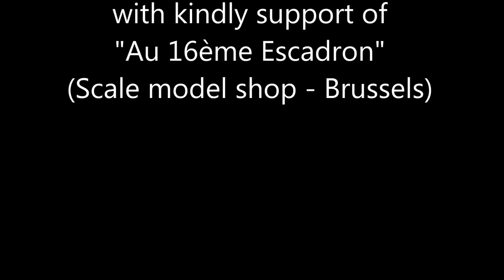Painting & weathering scale models: Aircrafts base color paint. Navy F-4J (HD).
Gray basing color, "mottling" technique, shadows & lights effects.